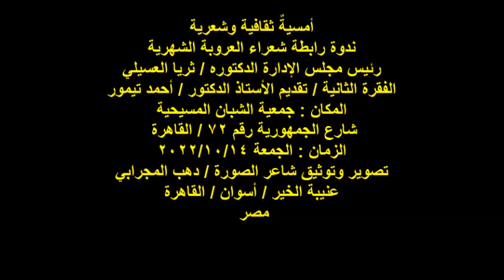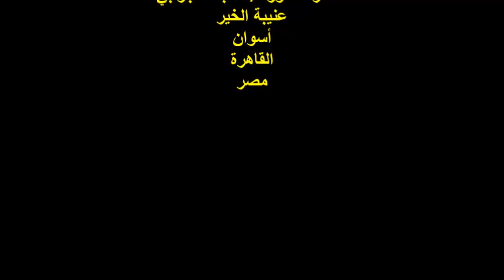ندوة رابطة شعراء العروبة/ أ /د /ثريا العسيلي/الفقرة الثانية/الجمعة14/10/2022/جمعية الشبان المسيحية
أمسيةٌ ثقافية وشعرية
ندوة رابطة شعراء العروبة الشهرية
رئيس مجلس الإدارة الدكتوره / ثريا العسيلي
الفقرة الثانية / تقديم الأستاذ الدكتور / أحمد تيمور
المكان : جمعية الشبان المسيحية
 شارع الجمهورية رقم 72 / القاهرة
 مصر